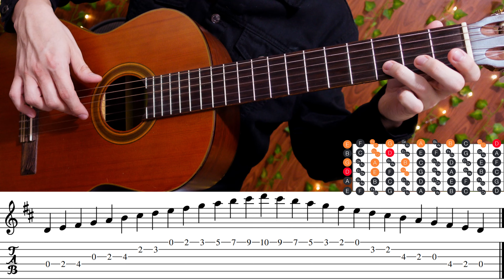Como tocar: Escala Re mayor - Tablatura con partitura🧐 - ✨Tutorial guitarra✨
-Gilberto de Guitartutos- 😉